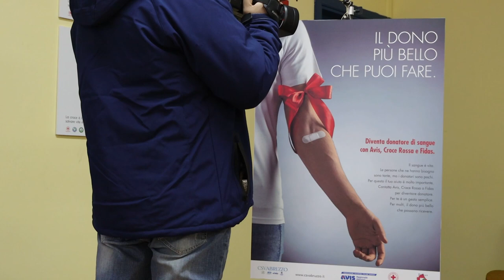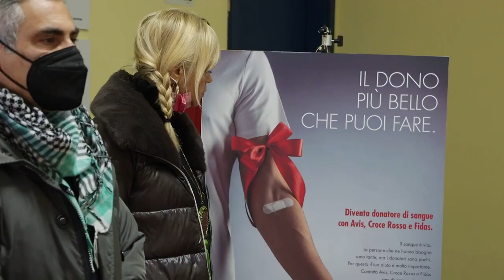Il Csv Abruzzo invita alla donazione del sangue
Donare il sangue è il dono più bello che si possa fare. Presentata questa mattina a Teramo la campagna di comunicazione sociale del Centro Servizi per il Volontariato Abruzzo realizzata con Avis Croce Rossa e Fidas. Attualmente in Abruzzo ci sono 30mila donatori attivi ma con la pandemia si registra un decremento di donazioni